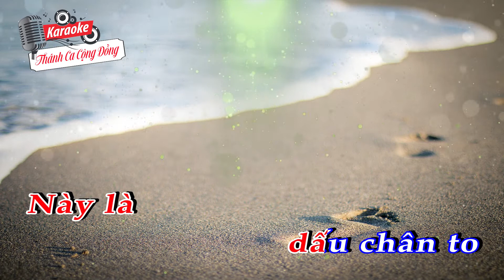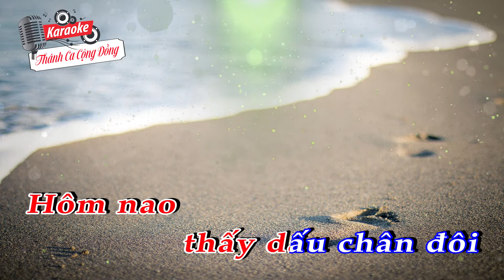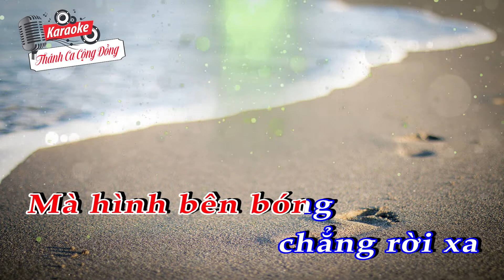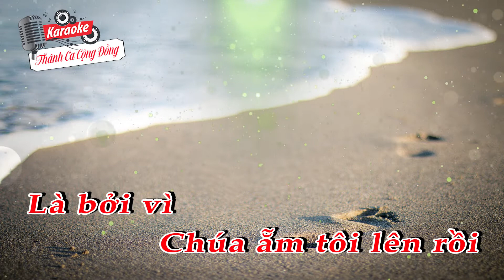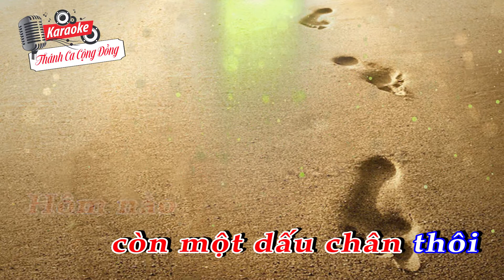|Karaoke_14| Dấu Chân Karaoke | Sáng tác: Thông Vi Vu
❤️ Tên ca khúc: DẤU CHÂN
🎹 Sáng tác: THÔNG VI VU (ĐGM VŨ DUY THỐNG)
📀 Video karaoke : KARAOKE THÁNH CA CỘNG ĐỒNG
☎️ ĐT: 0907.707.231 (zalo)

LỜI BÀI HÁT:
Hôm nao dưới nắng reo vui một mình tôi rong chơi trên bãi biển.
Chiều về nhìn sau lưng mình biển hiển hiện một hàng dấu chân đôi.
Này là dấu chân to và kia là dấu chân nhỏ.
Cả hai cùng chiều đi tới, tựa hình với bóng bước song đôi.

Bao nhiêu dấu chân qua bấy nhiêu niềm cảm tạ.
Đôi khi có những bước phôi pha mà hình bên bóng chẳng rời xa.
Hôm nào thấy dấu chân đôi: "Đó là Chúa đi bên tôi"
Hôm nào còn một dấu chân thôi: "Là bởi vì Chúa ẵm tôi lên rồi"

Hôm nao giữa bước chân đi, chợt nghe dâng mênh mang nỗi buồn.
Chiều về nhìn sau lưng mình, hiển hiện hình một hàng dấu chân đơn.
Lạ lùng một dấu chân to và nặng nề vết in đậm.
Mà sao chỉ còn một dấu lại chẳng thấy có dấu chân tôi?